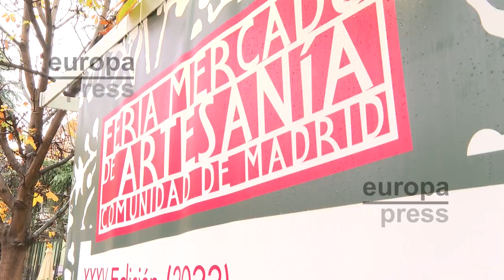Madrileños y turistas disfrutan de la capital en el Día de la Inmaculada Concepción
El puente de la Constitución deja a Madrid como uno de los lugares favoritos para los turistas. En el centro, los turistas en su mayoría provenientes de otras provincias españolas, no han dudado en visitar lugares emblemáticos como el Palacio Real, la Plaza Mayor o la Puerta del Sol, sin olvidarse de hacer algunas compras entre las que se incluye un décimo para el sorteo de navidad en Doña Manolita.